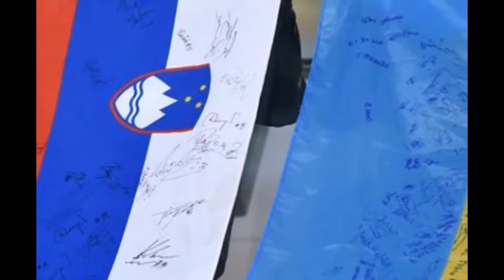Проклятье play-offs снято! Украина на ЧЕ-2016